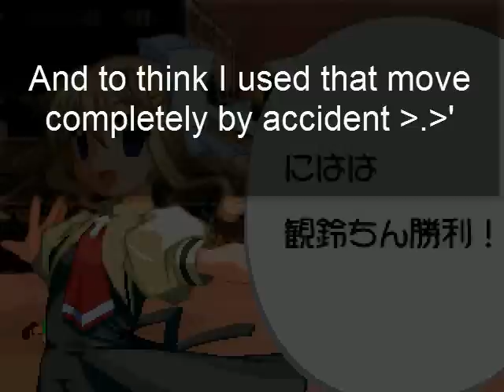Markyjoe1990 on a typical Mugen Day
TOTAL CHAOS!!